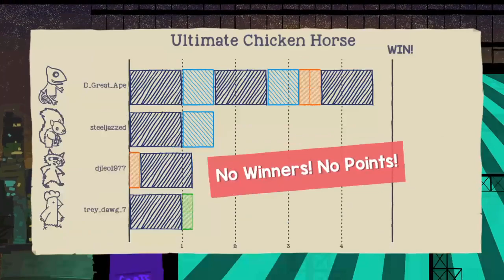Ian is braindead pt.1